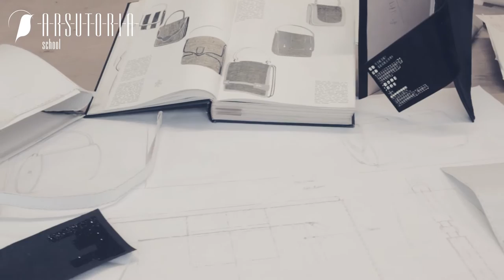ARSUTORIA School - Bag Pattern making and prototyping course - Week 6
Students learn how to convert sketches into technical projects of outside parts and linings with measures to be transformed into patterns ready for cutting. At the end of the course, students must be in the condition to create the cardboard patterns of the most commonly used bags.